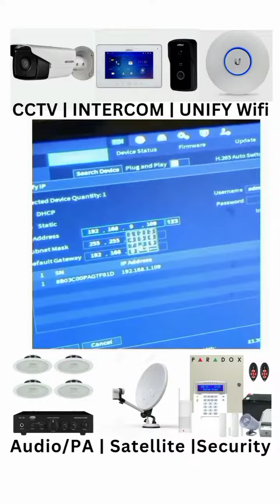👍Jaw Villa Project Completed ,ICT Services in Bahrain | RaaDKoTechnologies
⭐Jaw Villa Project 💯Completed in Bahrain👌
 Scope :-
⭐ IP Cameras HD+1080p Coverage
⭐NVR&POE SwItches-Installation
⭐High Speed Ethernet Cabling
⭐Intercom Indoor System Setup
⭐Intercom Outdoors System Setup
⭐Long Range WIFI "Unify"Setup
⭐IOT "Smart Garage" Door System
⭐AV Coaxial Cabling &Switch Setup
⭐Wifi Smart Audio system Setup
⭐Coaxial AV In/Out Ports Setup
⭐ Configuration &Testing
⭐Feedback & Deployment 🤝

💁🏻ICT&ELV Services in 🇧🇭Bahrain.We are Providing Suitable ICT&ELV related Technologies for all in 🇧🇭Bahrain🤝.

🗣️Talk to our Professional Experts Directly
Call/WhatsApp ☎️:35634890

🙂We are an ICT Services Related Company,
🙂We are a Local Bahrain Company.

😊Choosing our services is a best💡 decision you can make during 🆕 construction🏗️🚧 , Renovation of Your Most loved and most 🪙Valuable Assets.

🙂We Handle, Provide 💁🏻Services to Wide Range (Small,Medium,Large Scale) Projects

👨🏻‍🔧(Not Only Limited to But Also)
Apartments/Houses/Villas/Saloon/Bakeries/ Restaurants/Factories/Industries/Hospitals/Schools,/Banks/ATM/ Commercial Buildings /Public Spaces/Parking Lot Areas/Office /Shops/Business Places.

🌟Feel Free 🙂For More Details🤔:-
🗣️Talk to our Expert👨🏻‍🔧:☎️35634890